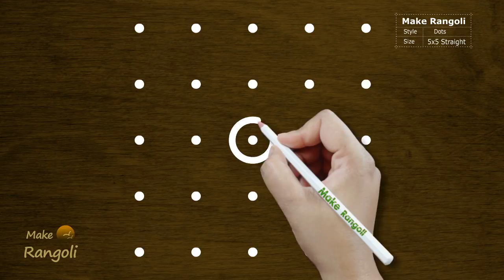Beginners Melika Muggu with 5 dots | Basic Sikku Kolam with 5x5 dots | Make Rangoli